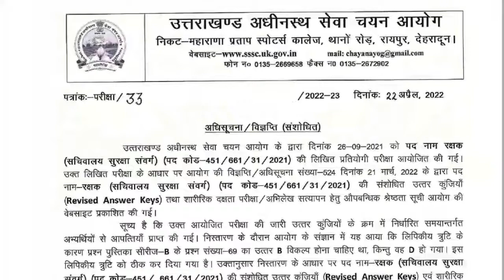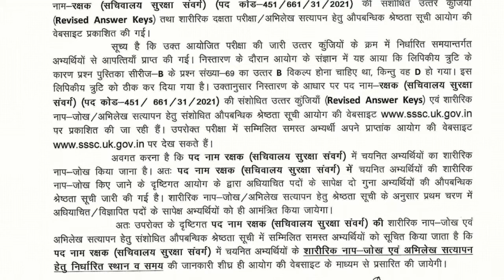uksssc सचिवालय सुरक्षा संवर्ग Revised list देखें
notifications
job notifications
uttarakhand job
uttarakhand notifications
any online work
any notification
all India job
csc work
essy tricks
important tricks
tricks
important knowledge

MERO PAHAD